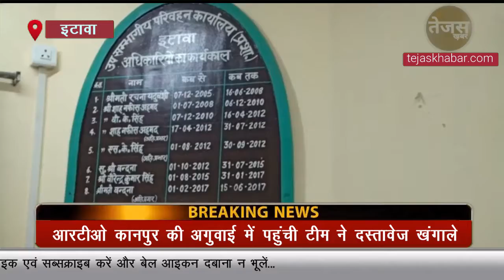ETAWAH: इटावा में एआरटीओ को हुई 11.79 करोड़ के नुकसान का सत्यापन करने पहुंची टीम...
खबर इटावा जिले से है, इटावा में परिवहन विभाग में आठ वर्षों तक चली वित्तीय अनियमितताओं को लेकर हुई आंतरिक ऑडिट रिपोर्ट का सत्यापन करने उप परिवहन आयुक्त परिक्षेत्र कानपुर ने यहां के उप संभागीय परिवहन कार्यालय (एआरटीओ) का निरीक्षण किया।

उप संभागीय परिवहन कार्यालय में वर्ष 2010 से लेकर 2018 तक वित्तीय अनियमितताओं में हुए 11.79 करोड़ रुपये की  क्षति हुई थी।
इस नुकसान को लेकर लखनऊ की टीम ने वर्ष 2018 में जांच की थी। इसी जांच रिपोर्ट के सत्यापन के लिए परिवहन के जोनल कमिश्नर देवेंद्र कुमार त्रिपाठी व आरटीओ कानपुर मंडल संजय सिंह बुधवार को यहां पहुंचे। जोनल कमिश्नर ने बताया कि इटावा एआरटीओ कार्यालय में  11.79 करोड़ रुपये की क्षति की जांच रिपोर्ट की पुष्टि के उद्देश्य से वे निरीक्षण करने पहुंचे थे। आरटीओ कानपुर संजय सिंह ने बताया कि वित्तीय अनियमितताओं के मामले में एआरटीओ सौरभ सिंह के निलंबन के बाद से जांच रिपोर्ट के सत्यापन का कार्य लंबित था, उसी को लेकर निरीक्षण किया गया है। इस दौरान आला अधिकारियों ने एआरटीओ कार्यालय के विभिन्न कछु में जाकर वहां मौजूद कर्मचारियों लोगों से सवाल जवाब किए साथ ही जिम्मेदार अधिकारियों को  लक्ष्य प्राप्ति के प्रति आगाह किया गया।